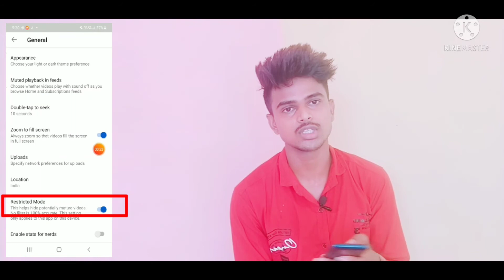Comment box ko on kaise Karen? अपने कमेंट बॉस को चालू कैसे करें comment box ko chalu kaise kiya jaye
comment box mein comment nahin kar paate to Kya
comment box mein comment kaise kiya jata
comment box mein Kam nahin karta to Koi hai kaun sa setting kaun karega
books on kaise Karen
comment box ko on kaise kiya jata
comment box mein phone kaise karen ki mera comment box chalu ho jaaye
comment box ko kaise on
comment box ko kaise chalu
comment box mein kaise comment Kiya jata hai Mera comment band hai to kaise chalu
kaise chalu Karen comment box co
kaise on Kare comment box co
kaise on Karen Kiya jata hai comment box co
kaise kiya jata hai comment box kyon
kaise karen comment box ko on
kaise on Kiya jata hai comment box ko ki mera comment box chalu ho jaaye
kaise chalu Kiya jata hai comment

hi guests main bataya hai ki aap apni comment box ko kaise on Karen ke kya kya setting ko mein chalu karoge ki aapka comment box on ho jaaye ismein technical main bataya hai ki

how to comment box
comment box ko chalu kaise kiya jata hai
comment box ko chalu kaise

Mera comment box Kam nahin karta to kaise chalu
kaise kiya jata hai comment Bosco chalu
kaise karaen comment Bosco on